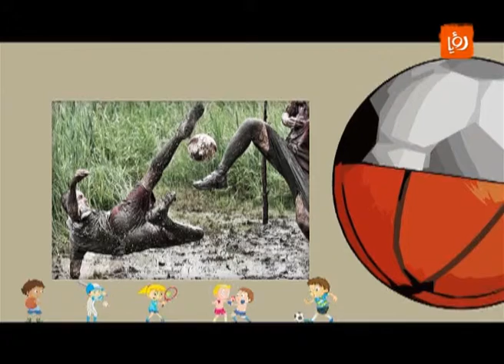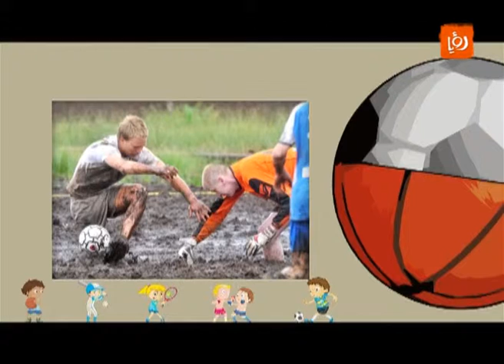رياضة - كرة المستنقعات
فقرة لتعريف الأطفال الرياضة.